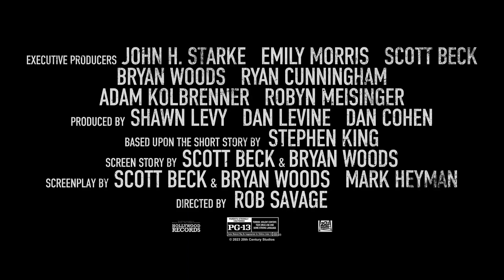The Best NEW Horror Movies 2023 (Trailers)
Top New & Upcoming Horror Movies  2023

Timestamps

00:00 THE NUN 2
01:02 The Boogeyman
03:07 Scream 6
04:18 DISQUIET
05:45 BABY RUBY
07:57 THE BLACKENING
10:22 SORRY ABOUT THE DEMON
12:04 SHE CAME FROM THE WOODS
14:06 INTO THE ABYSS